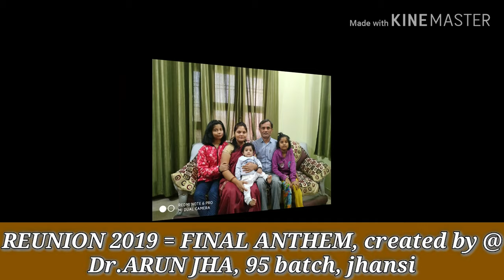REUNION 2019 B.K.GOVT.AYURVEDIC MEDICAL COLLEGE ,JHANSI,U.P. O ROON MUSIC COSMOS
PLZ USE HEADPHONES FOR BETTER AUDIO EXPERIENCE 🙏🙏🙏🙏🙏🙏

Label and License-
*This is a non commercial post and all credits to Original makers.

2. I DO NOT OWN OR CLAIM TO OWN COPYRIGHT ON ANYTHING ASSOCIATED WITH THIS SONG / VIDEO WHICH IS VESTED WITH ORIGINAL PRODUCERS
3. THE UPLOAD IS FOR NON-COMMERCIAL PURPOSES.